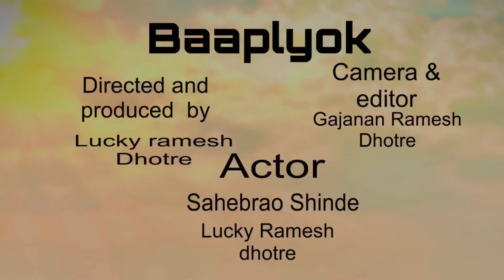उमगाया बाप।umagaya baap Ra cover video song।बापल्योक Baaplyok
Directed and produced By lucky ramesh dhotre
Singer - Ajay gogavale
Lyrics - Guru thakur
Music label - Everest entertainment
Camera and Editor gajanan ramesh dhotre
Actor sahebarao shinde and lucky ramesh dhotre 2024 cavar song 🙏